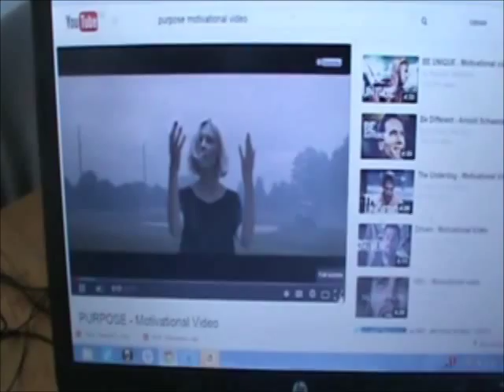Vlog #2 Carb depletion, Q&A and circuits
Second Vlog 2 weeks out from my first photoshoot. Leg and shoulder circuits and gym raps!

INSTAGRAM THOMSTONFITNESS: thomston_fitness